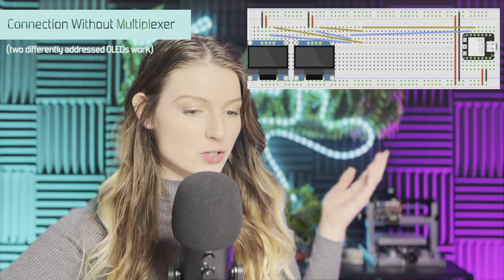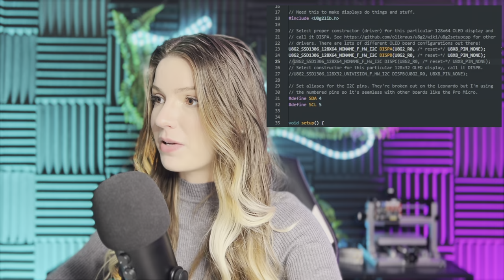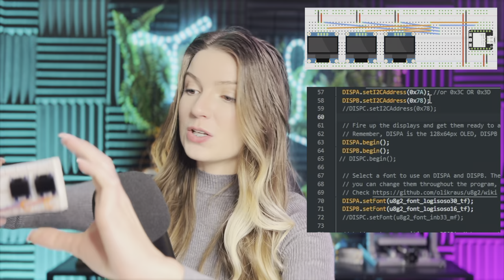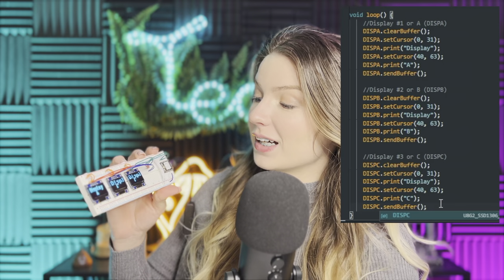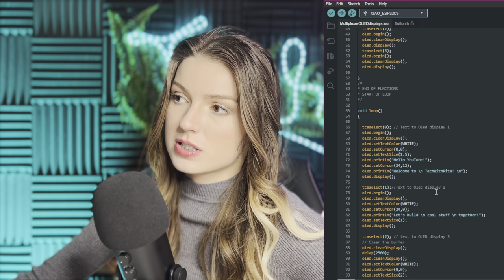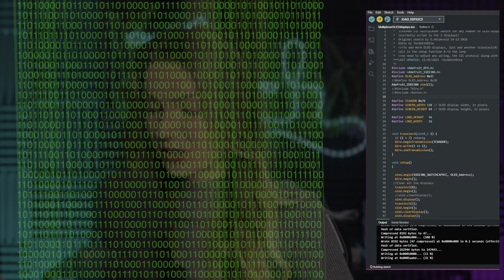Connecting OLED Displays with Seeed Studio XIAO ESP32 C3 - With Code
This video covers how to use OLED displays (both without and with an I2C multiplexer) with your XIAO ESP32C3 board and provides the code for each scenario.
The first part goes over how to connect your displays *without* an I2C multiplexer, provides the code, what to change, what to take note of, and how to customize font. I show you the right and wrong ways of connecting displays, and the result of each case. I make the mistakes so you don't have to!
The second part goes over how to connect your displays to an I2C Multiplexer, and then to your XIAO ESP32C3 board. This video should give you everything you need to get started with your board and OLED displays!

At the very end is a quick clip of my soldering of the resistor / jumper for the address change of the OLED *which is optional*.

The link to download / copy the code for each use-case is featured on my Github repository here:
Download the ".ino" files (these are the Arduino code files/scripts needed to upload to your XIAO ESP32C3 board).